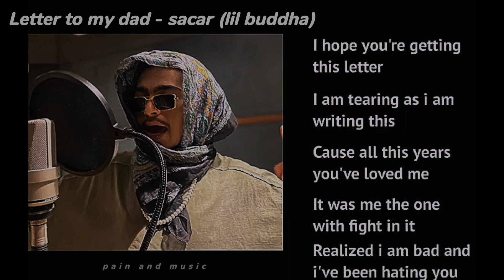LETTER TO MY DAD - SACAR 🌺🥀